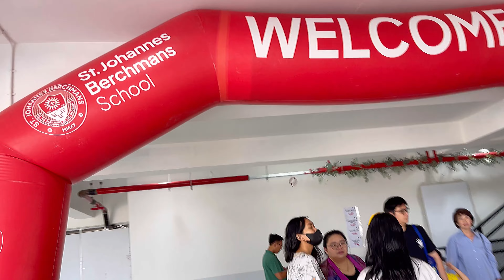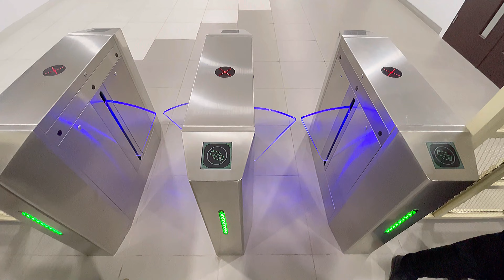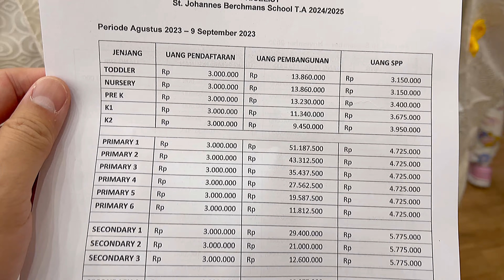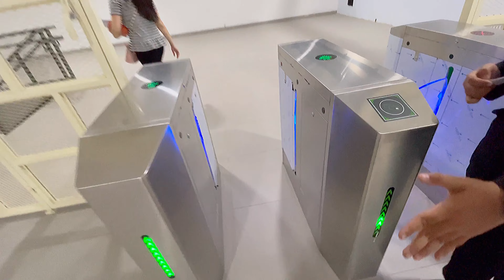PIK 2 SEKOLAH St Johannes BENCHMANS catholic school Open House school Tour mid SEPTEMBER 2023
PANTAI INDAH KAPUK 2 St Johannes Berchman's catholic school Open House school Tour mid SEPTEMBER 2023